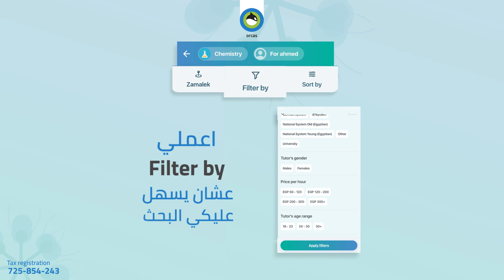لسه محجزتش مع متخصص؟ عندنا متخصصين بأعلى تقييمات ممكن يساعدوا أولادك في أي مادة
عندنا اكتر من 4000 متخصص في جميع المواد اختار اللي يناسبك واستفيد بأول ساعة مجانًا